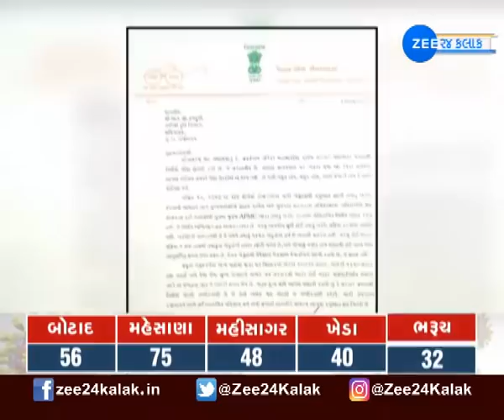Vadodara | વડોદરા | BJP MLA | ભાજપ ધારાસભ્ય | Ketan Inamdar | કેતન ઇનામદાર | Annoyed | નારાજ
વડોદરાના સાવલીના ભાજપ ધારાસભ્ય કેતન ઈનામદાર ફરી વખત નારાજ થયા છે. મુખ્યમંત્રી અને કૃષિ મંત્રીને પત્ર લખી નારાજગી વ્યક્ત કરી હતી. ખેડૂતો પાસેથી તમાકુ ખરીદી કરવાની જાહેરાત કર્યા બાદ અમલ ન થતાં નારાજગી વ્યક્ત કરી હતી. કેતન ઇનામદારે મોટો આરોપ લગાવ્યો છે કે, સરકાર પ્રજાલક્ષી નિર્ણય ઝડપથી લે છે, અધિકારીઓ ઝડપથી અમલ કરાવતા નથી. સાવલી મત વિસ્તારમાં એરંડા, બાજરી, મકાઈ અને કેળાના પાકના ઉત્પાદનો માટે નક્કર પગલાં લેવા માગ કરી છે.